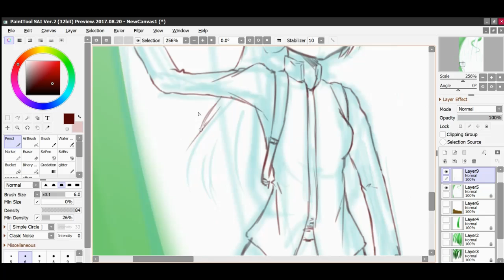Tiny Girl drawing video with Sai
I've made a drawing process video of my recent drawing. I hope u like it. The full image can be found on my pixiv here